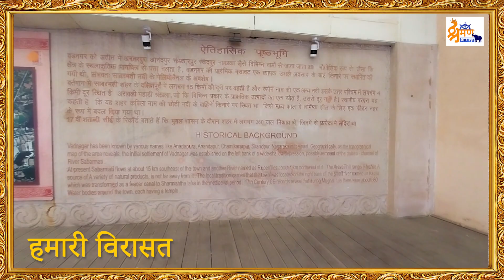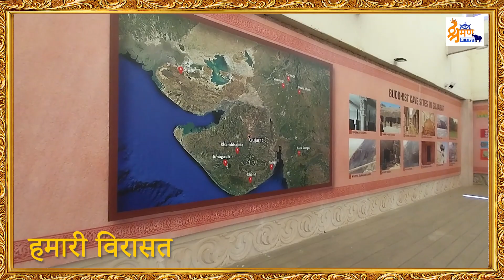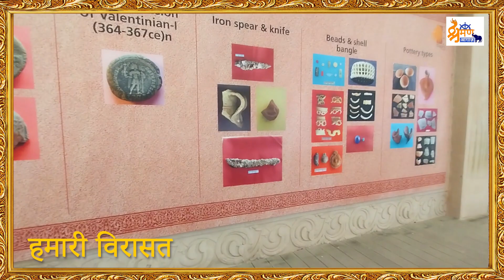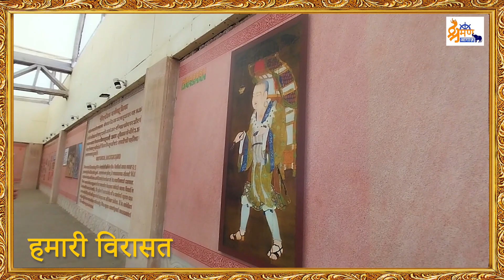Hamari Virasat Vadnagar Ep 01 | हमारी विरासत | Shraman Agaj | Buddhist Vihar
Anchor : Pravin Sutariya

Editor : Vijay Asodiya

Location :  Vadnagar Mehsana, Gujarat